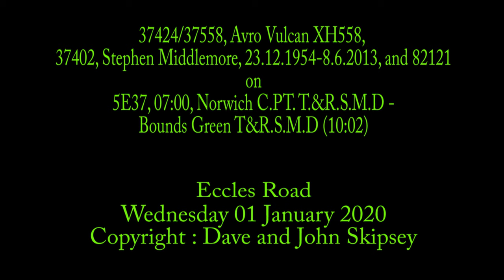37424/37558,37402 and 82121 on 5E37, 07:00, Norwich C.PT. T.&R.S.M.D - Bounds Green (10:02)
37424/37558, Avro Vulcan XH558, 37402, Stephen Middlemore, 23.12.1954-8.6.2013, and 82121 on
5E37, 07:00, Norwich C.PT. T.&R.S.M.D - Bounds Green T&R.S.M.D (10:02)
Eccles Road